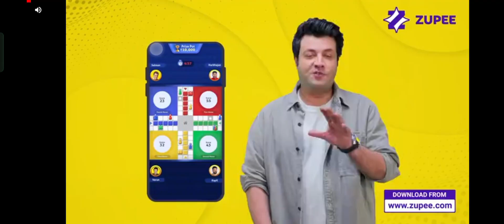Head Ball 2 Gameplay - Event Completed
HEADBALL
HEADBALL 2
HEAD FOOTBALL GAME BY OFFICIAL

Contents That I Make:
Gameplay
VSA Tips and Tricks
Event Guide
New Updates
New Features
Pack Opening
Modric
Skillmoves Tutorials
dream league soccer beginners guide
how to start dream league soccer
how to play dream league soccer 2023
how to score a goal in dream league soccer
how to earn coins in dls
how to trade player in dream league soccer dls
how to build a team in dream league soccer
Events in FIfa Mobile 22:
Camelot
Carniball
Heartbreakers
Heroes
Kickoff
Icons
Lantern
Neon Nights
New Beginnings
Scream Team
Spring
Tropical
top 10 games in the world top 10 games in 2022
top game for 2023
top mobile games in 2023 soccer game 2023
football game 2023
top football games for mobile phone
top football games for ios top football games for iphone
top football games for android
top soccer games for ios top soccer games for iphone
top soccer games for android
top soccer games for mobile phone
football gameplay
Coconut amonlay
soccer game 2023
football game 2023
top football games for ios
top football games for iphone top football games for android
top soccer games for ios
top soccer games for iphone
top soccer games for android top soccer games for mobile phone
football gameplay soccer gameplay
football gameplay android how to play football game
how to goal in football game top 10 games for mobile phone in 2022
top 10 games for android mobiles in 2022
top 10 games for iphone in 2022 top 10 games on youtube in 2022
dls 23 player Reatting,
dls 2023,
dls unlimited coins mod apk,
dls 23 mod apk download,
dls rest profile,
dls 23,
dls 23 best players,
dls 23 hack download unlimited coins,
dls 23 hack apk midiafire,
dls hack apk,
dls 23 hack mod,
dls 23 hacker,
dls 23 hack iphone,
dls 23 hack unlimited coins and dimonds download, dls 23,
dream League Soccer 2023, dream League Soccer 2023 mod apk download,
dream League Soccer 2023 download, dream League Soccer 2023